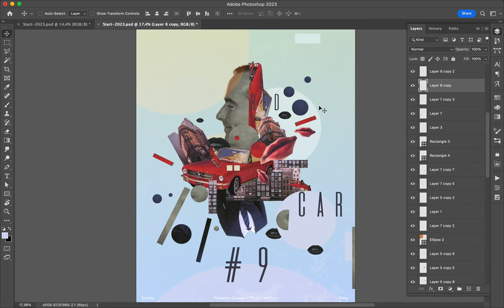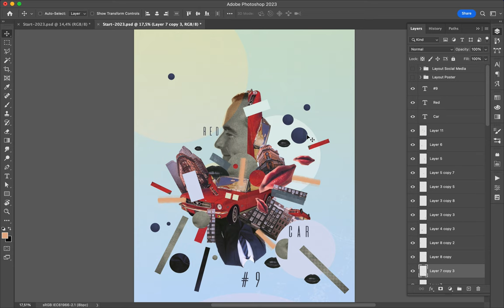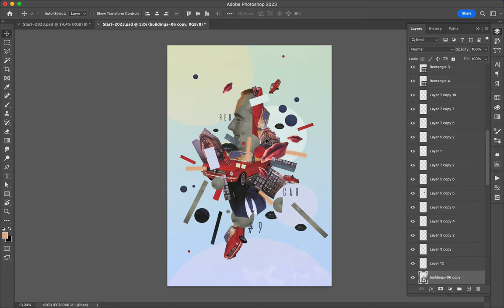Poster Speed Art 1504 Red Car 10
I compose this poster as an explosion.